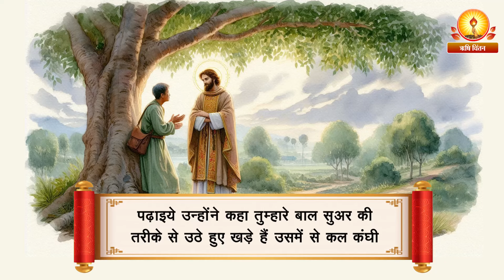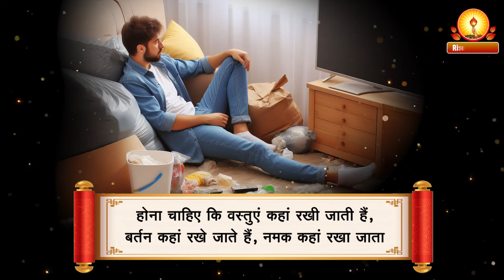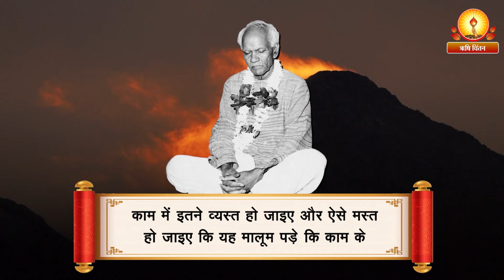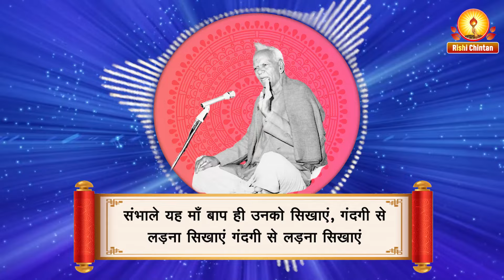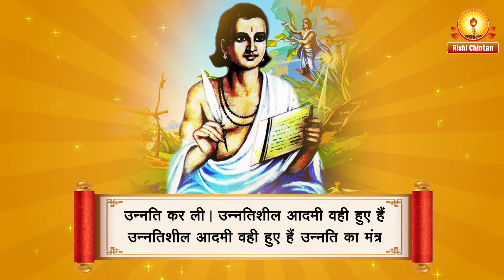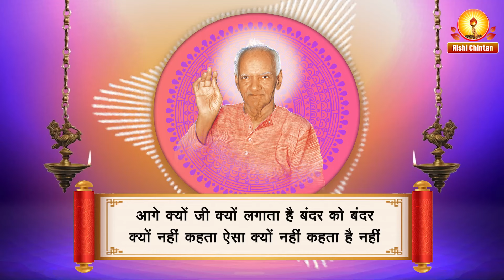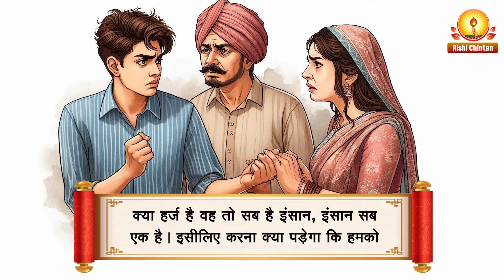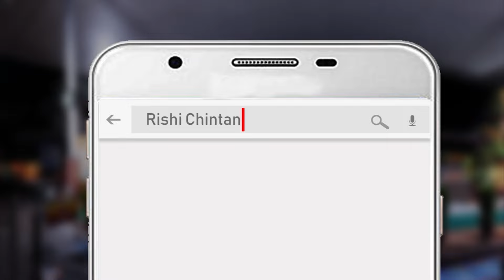अमृतवाणी:- गुण कर्म स्वभाव का विकास: भाग 3 | Pujay Gurudev Pt Shriram Sharma Acharya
अमृतवाणी:- गुण कर्म स्वाभाव का विकास भाग 3
Guna Karma Swabhav Ka Vikas Part 3
परम पूज्य गुरुदेव पं श्रीराम शर्मा आचार्य जी

जब बच्चे में विवेकशीलता विकसित हो जाए  तब उसको समझदारी से और विचार-विमर्श से और बहस से और तर्क से और दलील से लाड़ से प्लीज से समझाना चाहिए हमको जो बच्चे 20 साल के हो गए 19 साल के हो गए 18 साल के हो गए उनके साथ में सख्ती कराने की जरूरत नहीं है नहीं बच्चा बागी होने लगता  है। 18-19 साल की उम्र के बाद में बच्चे बागी होने लगते हैं आप कुछ ज्यादा कहेंगे सख्त होंगे तो आपको धमकी देने लगेंगे और घर से निकलने की, और जहर खाने की, और आत्महत्या करने की की जाने क्या धमकी देने लगेंगे इसलिए उस समय ये समझदारी का पीरियड आ जाता है  फिर वो छोटी उम्र जिसमें बच्चा 10 साल का है 12 साल का है 11 साल का है अगर आपने सख्ती से पेश आना शुरू कर दिया तो बच्चा अभ्यस्त हो जाएगा और माँ बाप का अनुशासन मानने के लिए तैयार हो जाएगा और फिर वो  अनुशासन से बाहर नहीं जाएगा आपने पहले दी है छूट फिर जब 19 साल का हो गया तब आप उसको नियंत्रण में लाना चाहते हैं किसके  नियंत्रण में आएगा फिर वह नियंत्रण में आएगा नहीं आपको मारेगा और स्वयं मरेगा बच्चा अब क्यों नियंत्रण में आएगा इसीलिए क्या करना चाहिए बच्चों को शिक्षण करने वाली पद्धति के बारे में लोगों को आगाही करनी चाहिए